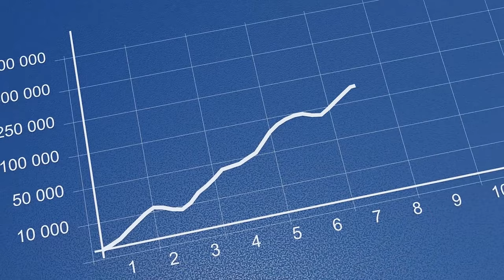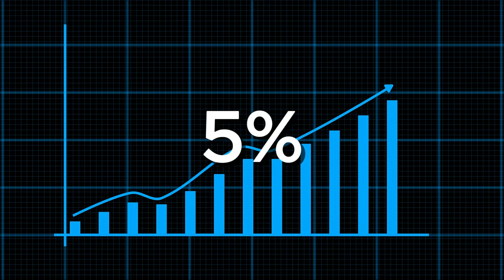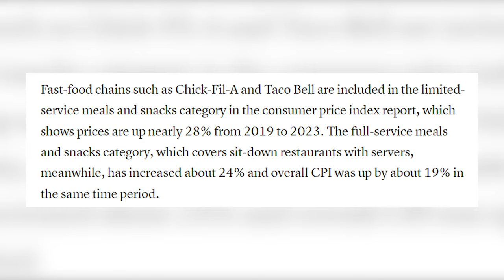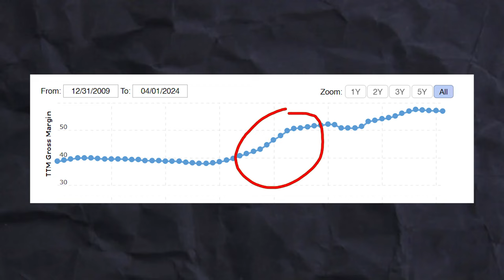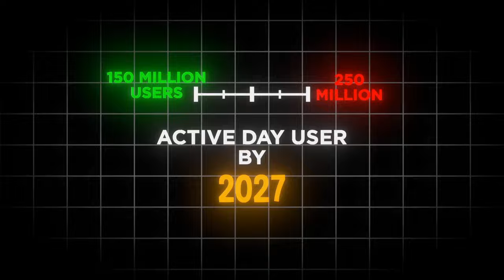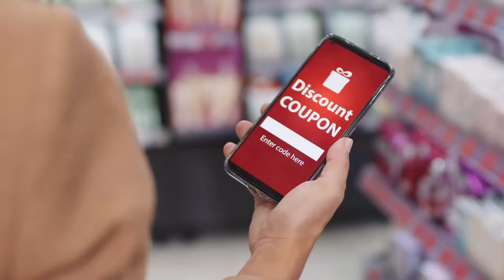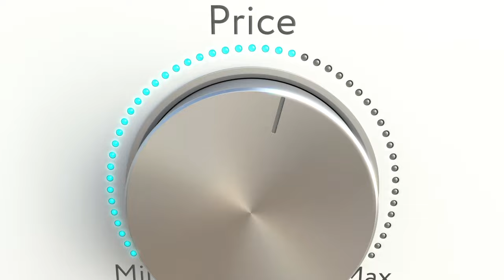Why Fast Food Became So Expensive?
Let's study the business of fast food.
Did you notice that your favorite fast food snack is more expensive? You can say it's inflation and that's true, but there are 2 deeper reasons they are hiding from you, and one of them is because of your phone.
Let’s dive into, why your favorite fast food is no longer an affordable snack as it used to be.

Be Better at Business.